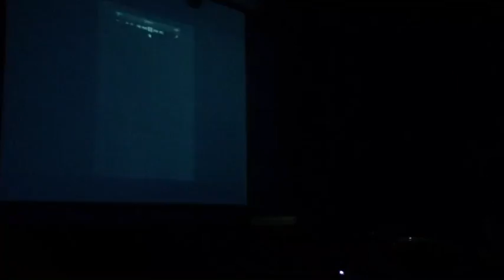大港開唱 中国語漫才 『珍珠奶茶』（タピオカミルクティー）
大港開唱』

台湾 高雄の大型 音楽フェス

『珍珠奶茶』のネタをさせて頂きました！

果たして台灣でウケるのであろうか！！？

台灣 高雄 大型音樂節

我們表演了珍珠奶茶的段子。